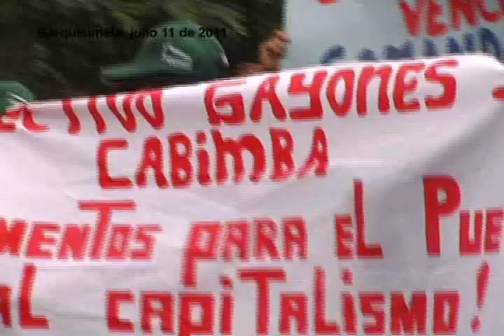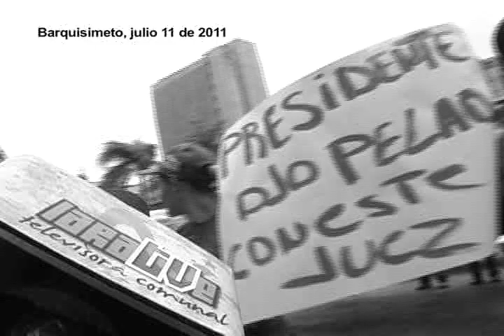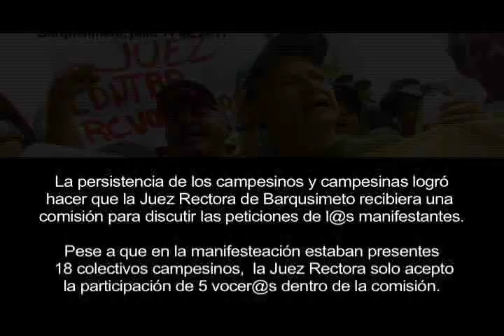Reporte En La Calle_El Pueblo te Acompaña, el Socialismo Avanza_19JUL_Parte 2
"El Pueblo te Acompaña, el Socialismo Avanza"

A través del Reporte en la Calle, las comunidades en lucha de Barquisimeto y el estado Lara mostramos lo que para nosotros y nosotras es noticia. Rompiendo con los esquemas del periodismo elitista de los medios privados, quienes construimos día a día el Poder Popular narramos los sucesos de los que somos protagonistas, desde el punto de vista de nuestras comunidades. Las calles hablan en cada Reporte en la Calle, programa informativo que transmite Lara Tvec (canal 60 UHF) desde la Comuna Socialista Ataroa, en Barquisimeto, edo. Lara, todos los martes y jueves a las 7pm, y todos los sábados a las 4pm.

En esta edición de Reporte en la Calle, Lara Tvec participa de la marcha en apoyo a nuestro Comandante Hugo Rafael Chávez Frías, convocada por la Unión de Trabajadores al Socialismo. El primer Reporte da testimonio de la fuerza y alegría de una manifestación que incluyó la lectura de un documento contra la impunidad y la criminalización de los movimientos sociales, frente a la sede de la Gobernación del Estado Lara. Asimismo, las y los campesinos comparten en el segundo reporte las posturas que trajeron a la marcha. En el segundo bloque, acompañamos al Movimiento Socialista Agrario Sin Tierra de Venezuela en su manifestación de apoyo al Comandante Chávez, y en contra de la corrupción del poder legislativo local. En el tercer bloque, compartimos otro avance del Poder Popular, reflejado en la industrialización de la Bloquera Comunal Pedro Durán, ubicada en la Comuna Socialista Ataroa.